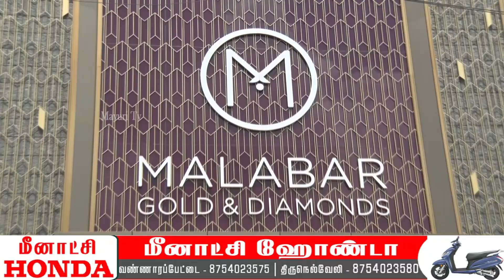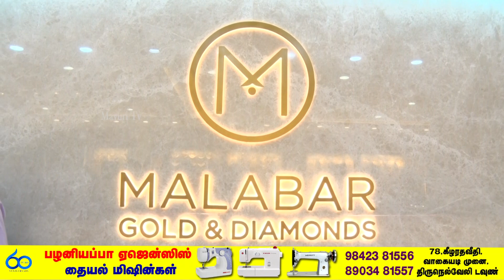மலபார் கோல்டு & டைமண்ட்ஸ் -ன் புதுப்பிக்கப்பட்ட ஷோரூம் திறப்புவிழா | MAYURI TV | TAMIL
மலபார் கோல்டு & டைமண்ட்ஸ் -ன் புதுப்பிக்கப்பட்ட ஷோரூம் திறப்புவிழா.